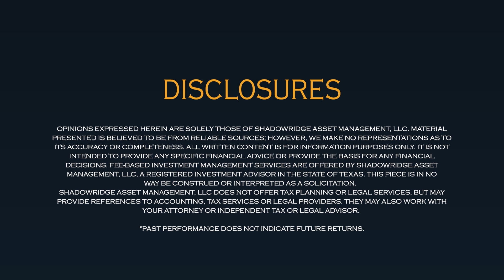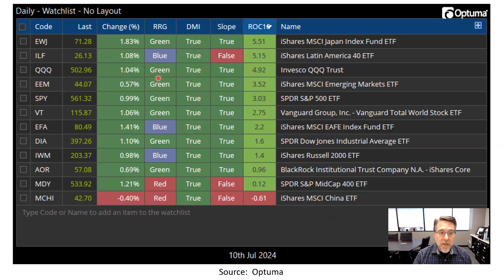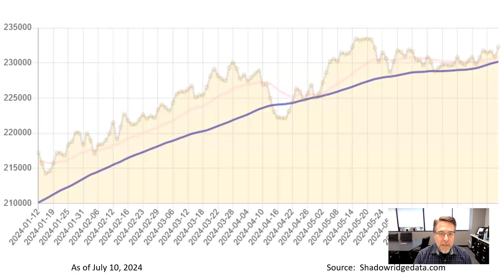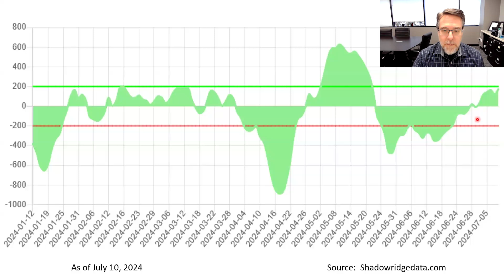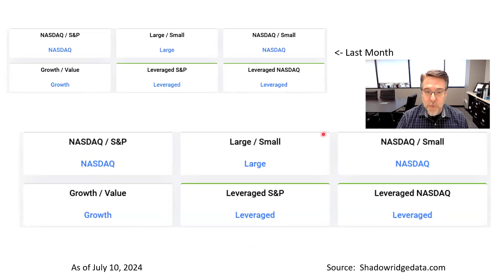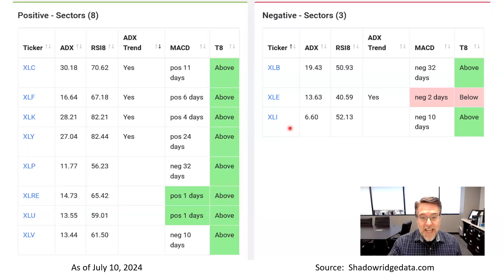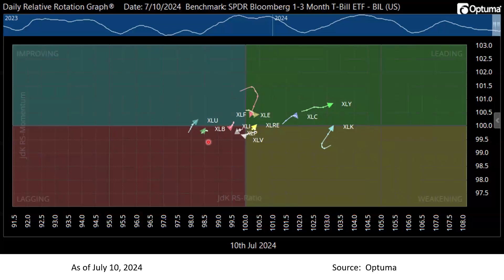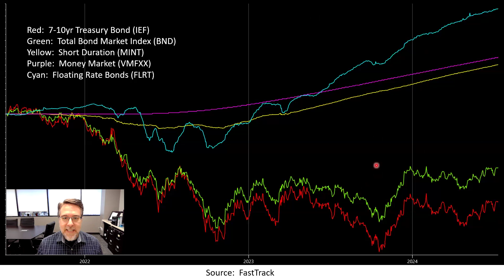What the Data is Telling Us: What's Cooking This Summer?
In this video, Ryan provides his monthly update on what's happening in the market this summer from a financial standpoint.

Ryan touches upon how inflation, interest rates, and global events are impacting the financial markets and what this means for investors. While the major indices have continued on their upward trend, not all sectors of the market are participating. Discover which sectors are seeing the most significant growth and which ones are facing challenges.

In addition to the equity markets, Ryan also touches upon the bond markets, highlighting the ongoing struggles there and possible outlook for the coming months.

Whether you're an investor, financial advisor, or simply curious about market trends, this video offers valuable insights into the economic landscape of this season.